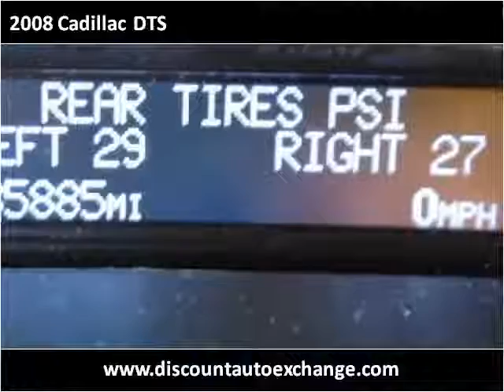2008 Cadillac DTS Used Cars Ewing Township NJ